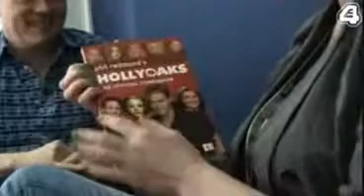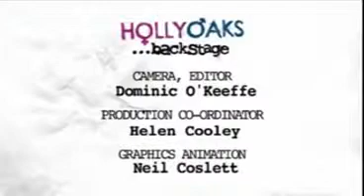Cheryl Brady Interviewing Paul Marquess